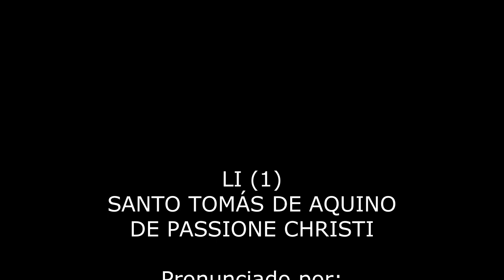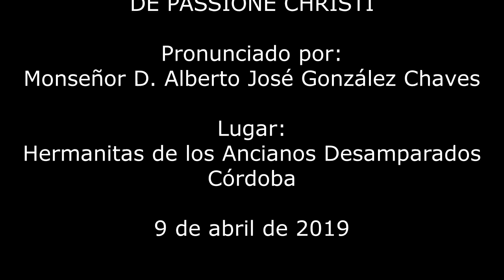LI.1. STO.TOMÁS DE AQUINO: DE PASSIONE CHRISTI. 9.IV.2019. Mons. Alberto José González Chaves